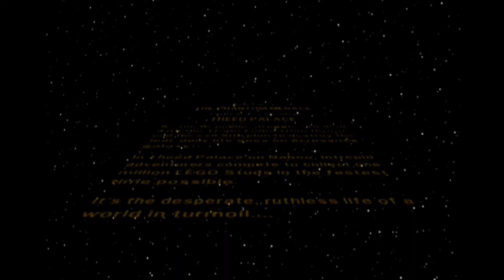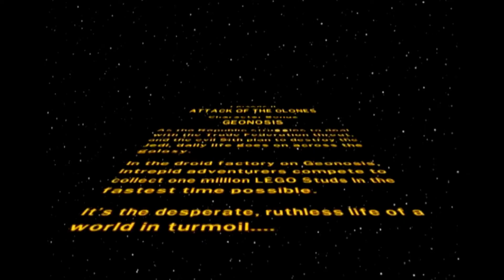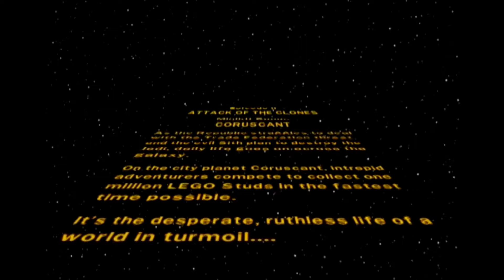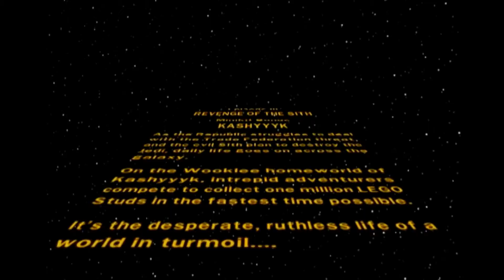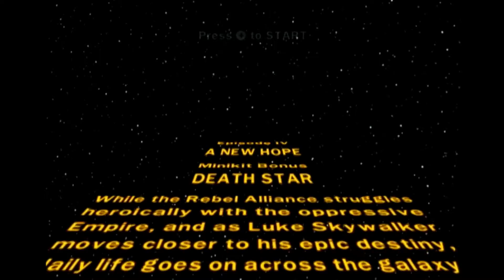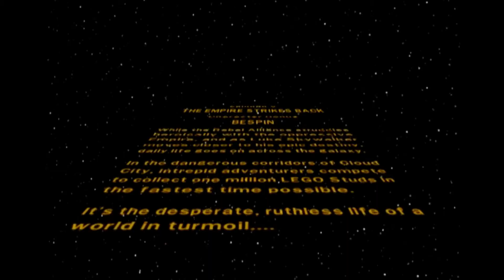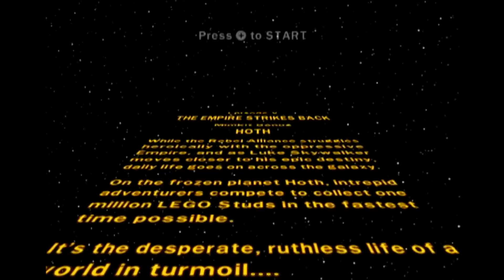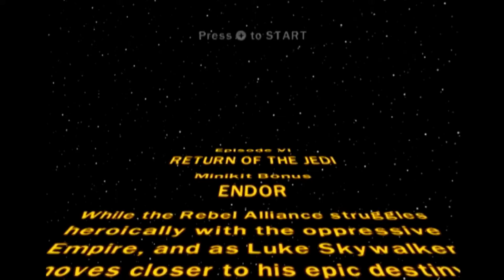Minikit and Character Bonuses Longplay (Lego Star Wars: The Complete Saga)